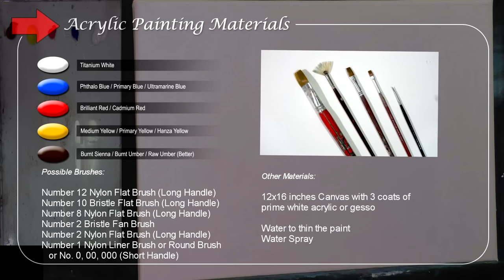Acrylic Painting Tutorial / Sea Turtle with Underwater Corals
In this acrylic painting tutorial on how to paint sea turtle with underwater corals and fish.

In this tutorial, you can learn on how to paint an underwater scenery with school of fish in colorful coral reefs and a swimming sea turtle in a step by step easy and basic acrylic painting tutorial for beginners and advanced artists. It is a wonderful painting ideas for beginners who wanted to learn realistic underwater painting with some known fish and corals.

Timecode:
00:00:32 - Acrylic painting materials
00:00:57 - Under painting or background colors
00:10:05 - How to paint background coral reefs
00:11:28 - Under painting for foreground coral reef
00:26:36 - How to paint coral reef details
00:47:18 - How to paint sea turtle
01:02:29 - How to paint coral fish

Heartland